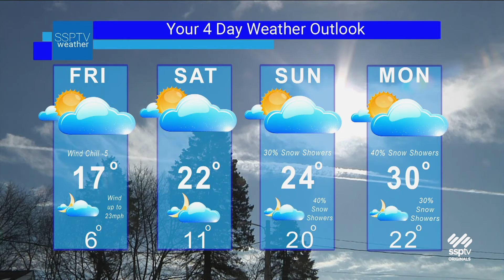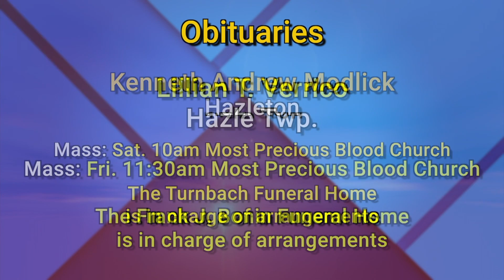SSPTV News Headlines: Thursday January 28, 2021